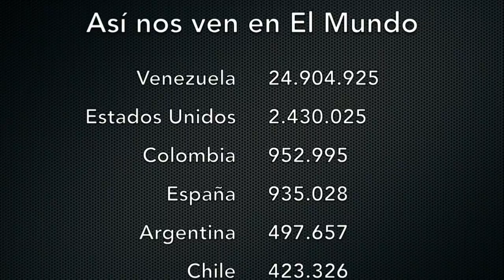Venezuela - El Día del Profesor Universitario se celebró en emergencia educativa - VPItv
Cecilia García Arocha, rectora de la Universidad Central de Venezuela, se pronunció con respecto al Día del Profesor Universitario, donde resaltó la crisis y emergencia en la que se encuentra la educación venezolana. Asimismo, el presidente de APUCV, Víctor Márquez mostro su solidaridad con los trabajadores detenidos y aseveró que, "La lucha por la libertad es hoy imperativo, debemos seguir formando ciudadanos. Solo saliendo del régimen, tendremos esa libertad".